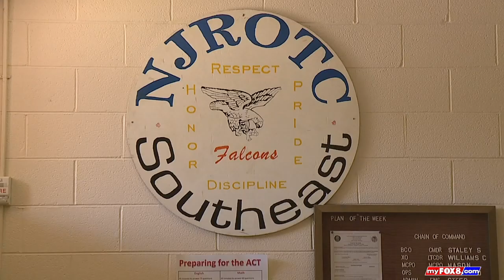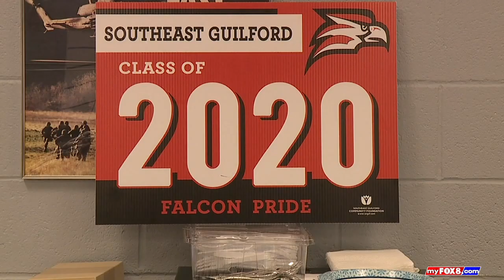NJORTC PROGRAM PKG